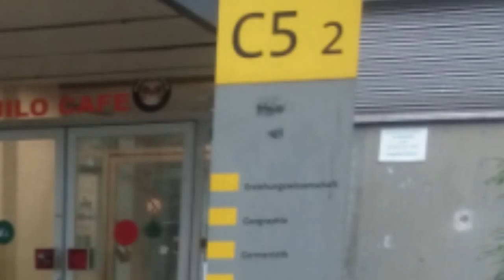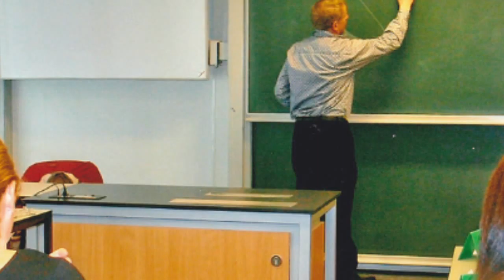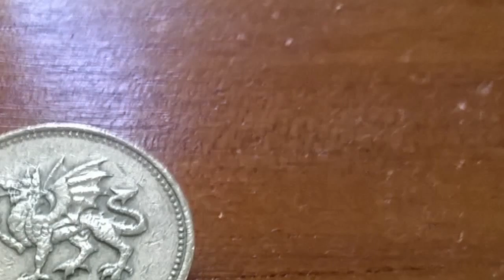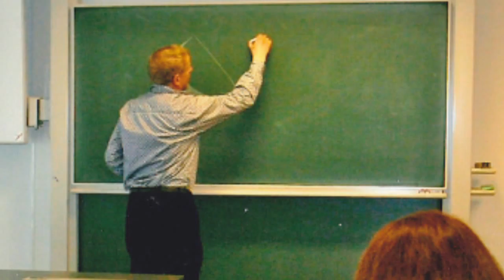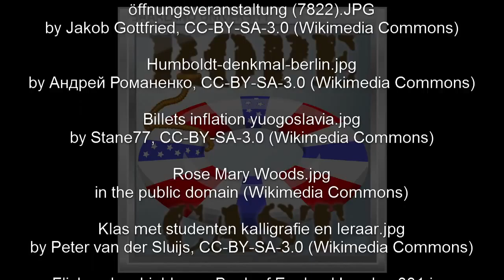Austerity policy - Saving university (RoPeCast #077)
Austerity is a word that one encounters rather frequently in news and politics these days.

In this episode Roger explains the meaning of this word, and both hosts discuss the effects that austerity policy can have on university in general and also how our university is affected by financial cuts imposed by the state government.